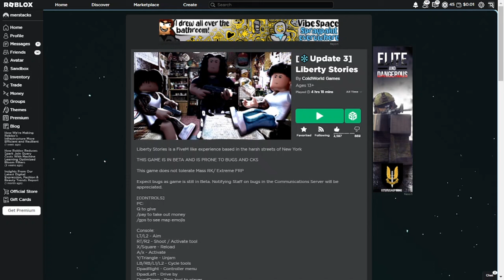HOW TO GET *FAST MONEY* IN LIBERTY STORIES (ROBLOX)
HOW TO GET *EAST MONEY* IN LIBRITY STORIES (ROBLOX) | MERSTACKS

*↓SOCIALS↓*

*SOFTWARE*

CAPCUT

OBS

*TAGS* ►